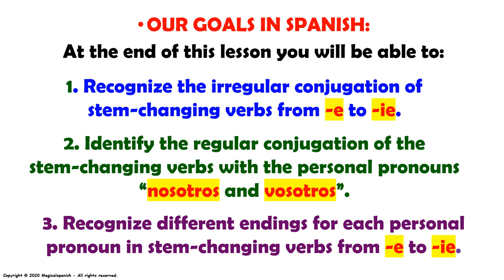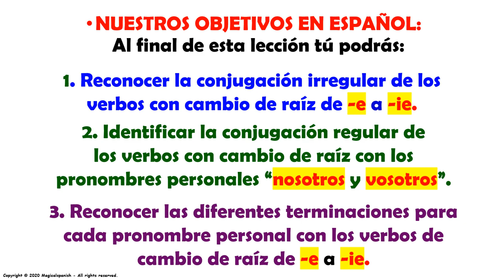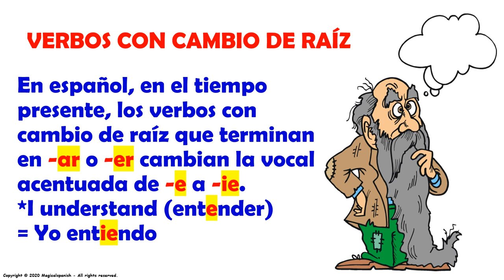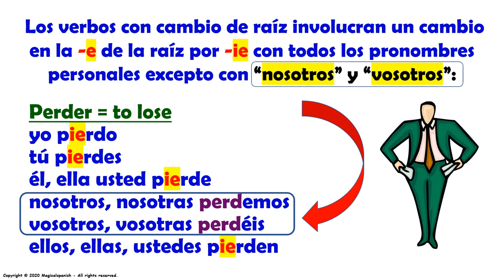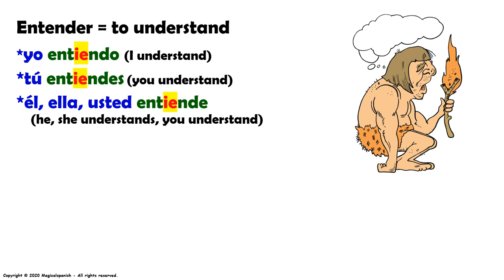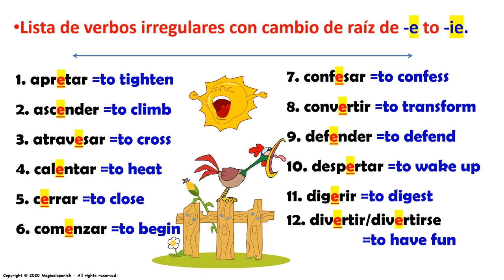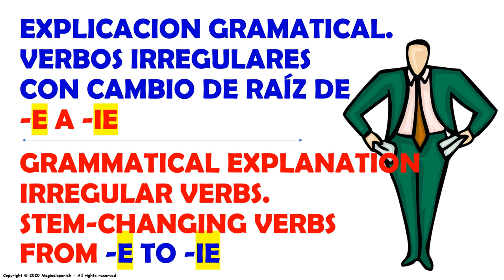20. Tiempo presente. Explicación gramatical. Verbos con cambio de raín de -E a -EI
En este video vamos a hablar acerca de la conjugación de los VERBOS IRREGULARES que tienen un cambio en su raíz de -E a -IE. Este grupo de verbos tienen una forma especial para su conjugación y aquí te la explico. Recuerda que “la práctica hace al maestro” y esta es la clave para aprender a manejar y a usar los verbos correctamente. Este es uno de los temas más importantes para aprender en este hermoso idioma.

CANAL DE ESPAÑOL
 Magicalspanish (Youtube)
 @mymagicalspanish (Facebook)
 @JovenLen (Twitter)
 @ingleswithraul (Facebook)
 @inglés_joven (Twitter)